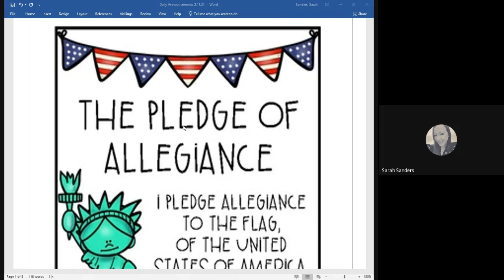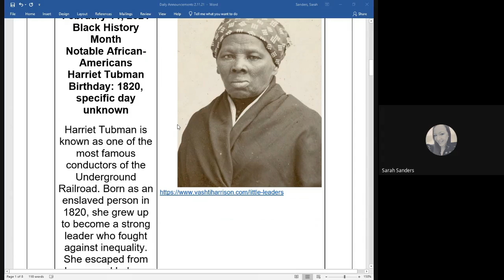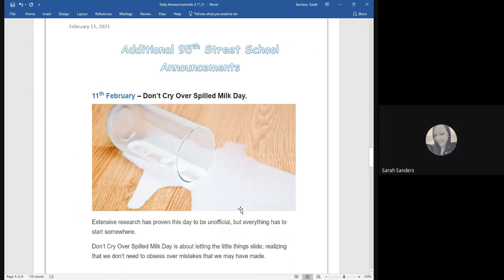February 11th Announcements